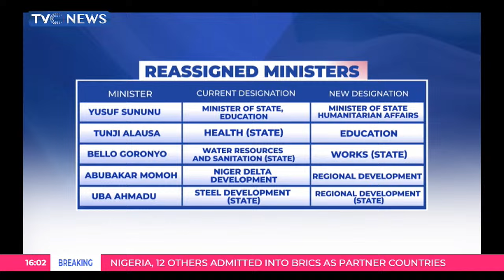Cabinet Reshuffle: See Faces Of Ministers Sacked By President Tinubu